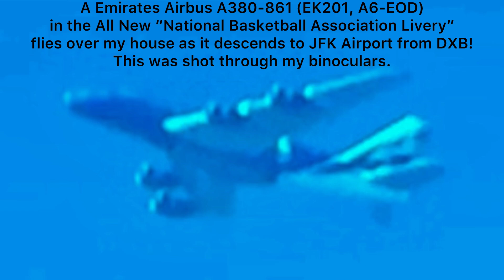*RUNWAY 15 DEPARTURES ARE BACK!* Tuesday Plane Spotting at Home!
1. Cirrus SR22T (N86AR)
2. US Air Force Boeing C-17A Globemaster III (RCH863, 96-0005)
3. Piper PA-28-151 Cherokee Warrior (N4311F)
4. Cessna 172F Skyhawk (N5666R)
5. Cessna 150L (N1444Q)
6. TUI Boeing 787-8 Dreamliner (BY102, G-TUIE) MAN-MLB
7. Cessna 172N Skyhawk (N811BJ)
8. Farmingdale State University Aviation Piper PA-28-161 (FDL52, N152LH)
9. British Airways Boeing 777-336(ER) (BA173, G-STBI) LHR-JFK
10. Swiss Airbus A330-343 (LX22, HB-JHA) GVA-JFK
11. Civil Air Patrol Cessna 172S Skyhawk SP (CAP3139, N927CP)
12. Southwest Airlines Boeing 737 MAX 8 (WN3424, N8711Q) ISP-MCO
13. Piper PA-32R-301 (N777TH)
14. Cessna 172S Skyhawk SP (N127HF)
15. Cessna 172S Skyhawk SP (N105HF)
16. Emirates Airbus A380-861 (EK201, A6-EOD) in the all new National Basketball Association Livery heading to JFK from DXB (Binoculars shot)
17. Cirrus SR22 (N630CD)
18. Van’s RV-7 (N520QL)
19. Civil Air Patrol Cessna 182T Skylane (CAP3141, N940CP)